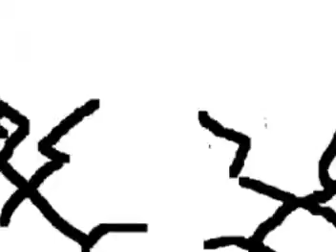two sticks killing each other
one of my first